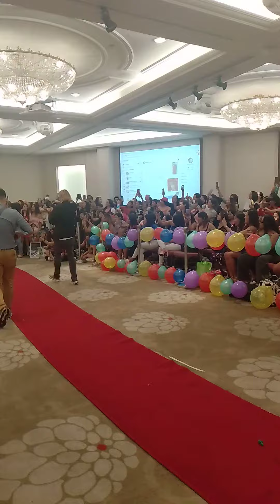Mr. world guesting at york hotel Singapore// models